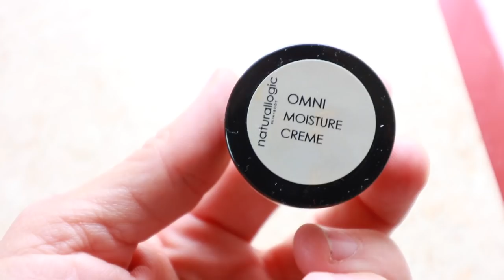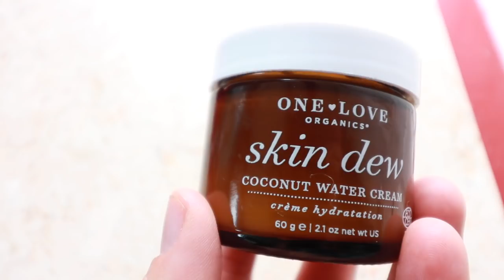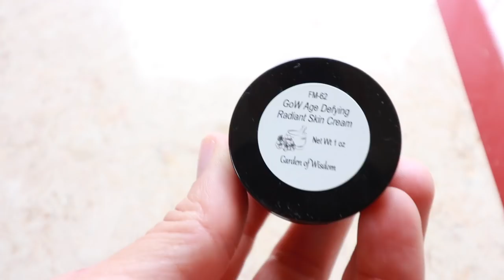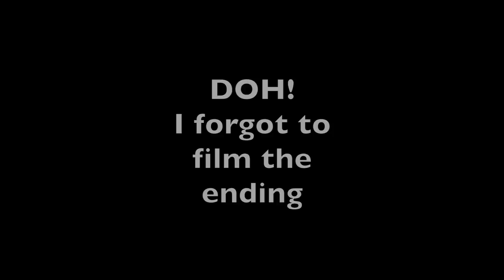Green Beauty Creams/Moisturizers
Gather round for the ingredients breakdown!

Goal of a moisturizer or cream is to lock in moisture to the skin either through a water/oil emulsion, waxes or butters

INCI:

Hydrating:
Aloe Vera juice
HA

Actives:
Pure Extracts of Green Tea*, Rose Hip*, White Willow Bark*, & ChamomileSea buckthorn co2Cranberry co2

Oils:
Borage
Coconutmeadowfoam
Camellia
Squalane
Rosehip
PomegranateAcai berry
Butters:
Unrefined Shea Nut Butter*, Capuacu Butter

Nuts and bolts:
Leucidal Liquid (Radish Root Ferment Filtrate)

Smell: Black cumin seed oil
Texture: Juicy
Application: Depending on amt applied
Similar to foundation
Dries down: Bouncy/ dewy

If you want to get it in the April Art of Organics box:
Cost: $58
Size: 2.1 oz

INCI:
Hydrating:
Coconut fruit juiceGlycerin
Actives:
Oils:
Watermelon seed oil

butters:
Cupuacu

Nuts and bolts:
Caprylic/Capric Triglyceride (emulsifier)Cetearyl Alcohol (emulsifier)Sunflower seed wax
Xylitylglucoside (Aquaxy)
Laminaria Ochroleuca Extract (seaweed)
Acacia Decurrens Flower Wax
Sclerotium Gum
Phytic Acid
Glyceryl Stearate (emulsifier)
Polyglycerin-3 (humecant, skin conditioner)

Smell: Barely there coconut smell
Texture: Cloud like
Application: thin application works best
Dries down: matte

Cost: $60
Size: 1.5 oz

INCI:

Hydrating:
Aloe
Glycerin

Actives:

Oils:
Sweet almond oil
Jojoba
castor
apricot kernel

Nuts and bolts:
sodium olivoyl glutamate (and) cetearyl alcohol (and) glyceryl stearate
sodium benzoate (and) gluconolactone

Smell: faint rose
Texture: Lightweight and rich
Application: pump dispenses titrated amt and one pump is adequate for entire face

Cost: $40
Size: 2.5 oz
Every ingredient is explained

INCI notes:

Hydrating ingredients:
Water
Glycerin
Honey

Actives:oat kernel extract

Oils:
Sweet almond
Castor
Evening primrose oilCoconut oil
Rosehip
Tomato
Acai
Cranberry

Nuts and bolts:
Cetearyl alcohol (wax)
Glyceryl Stearate (emulsifier)
Caprylic/Capric Triglyceride (emulsifier)

Smell: Strong almond smell
Texture: thick and dense
Application: Light hand
Dries down: Medium

Cost: $26
Size: 1 oz

INCI notes:

Hydrating ingredients:
Young coconut water
Honey
Lactic acid
glycerin
Galactoarabinan
Hyaluronic acid
Milk Protein

Actives:
All trans retinolCeramide 3
Stone quartz elixir (sulfer)
Anarctacine
Hydroelastin

Oils:
Sunflower
Avocado
Neem
argan

Nuts and bolts:
Polawax NF (emulsifier)
Marine collagen
Preservatives

Smell: nothing
Texture: thick but spreadable
Application: Light
Dries down: matte